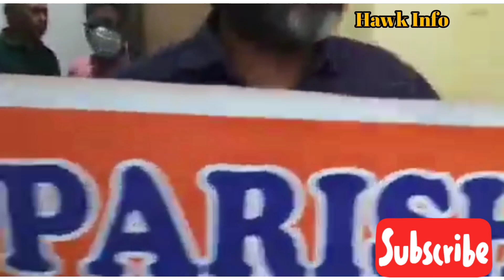Movements, demonstrations and protest speeches demanding Arrears DA